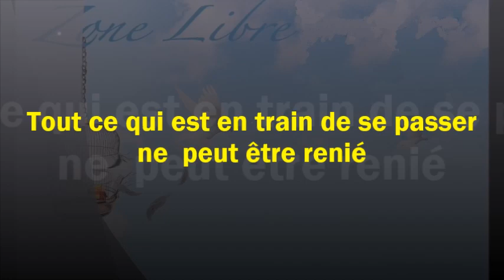1095 "Tout ce qui est en train de se passer ne peut être renié" Guy ROGER ZONE LIBRE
Les faits sont des réalités auxquelles on doit se soumettre, tout ce que l'on voudra faire exister à la place sera de la projection donc une illusion